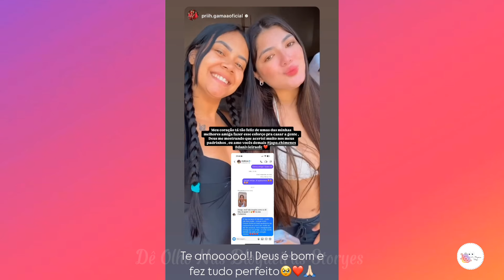JAPA FEZ AS UNHAS E ESTÁ PRONTA PARA ARRASAR! ACOMPANHE ✨